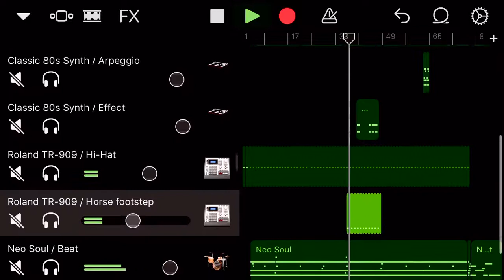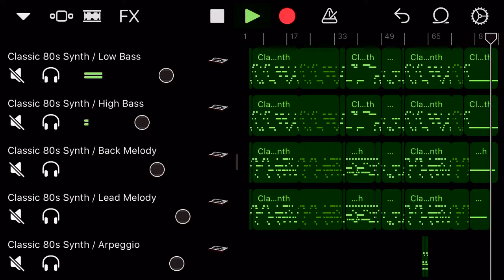RYDEEN (YMO)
I used the same tone except for percussion.